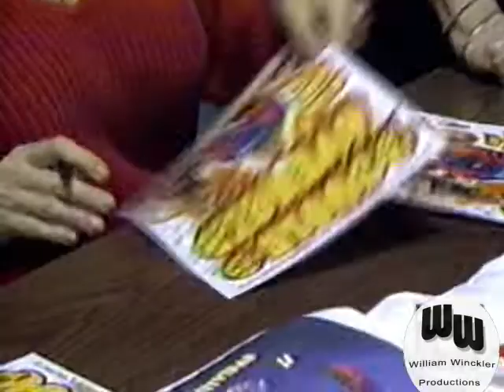The DOUBLE-D AVENGER DVD Release Party at Rhino Records Store (Sept. 2001)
The DOUBLE-D AVENGER DVD Release Party/Event at the Rhino Records Store in Westwood, California (Mid Sept. 2001).  Cast/Crew meet and greet with fans.

The DOUBLE-D AVENGER (Film Summary)
Big, busty Chastity Knott must use her new amazing abilities as the super-stacked costumed crime fighter, the Double-D Avenger, to stop villainous bikini bar owner Al Purplewood and his sexy murderous strippers.  The 20 + year "reunion film" of Russ Meyer's famous cult movie stars, Kitten Natividad (Russ Meyer's "Beneath the Valley of the Ultra Vixens"), Haji (Russ Meyer's "Faster Pussycat!  Kill!  Kill!"), and Raven De La Croix (Russ Meyer's "Up!"), in a comedy about a costumed superwoman who uses her super breasts to fight crime!  Written, Produced & Directed by William Winckler.  Starring Kitten Natividad, Haji, Raven De La Croix, G. Larry Butler, Forrest J Ackerman, Mimma Mariucci, Lunden De'Leon.  Approx. 77 minutes.  copyright William Winckler 2001.